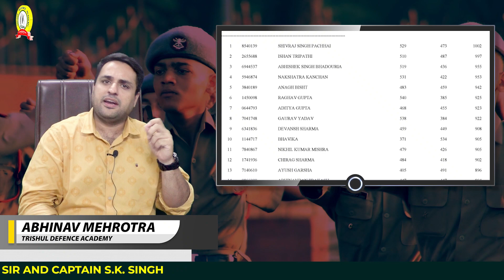NDA 1 2023 Marks Released | NDA 1 2023 Final Marks of Recommended | NDA 1 2023 Toppers Marks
Trishul Defence Academy was established by Wing Commander Anoop Mehrotra (Ex NDA/Ex GTO), who Served The Nation From 2004 to 2021 by Giving Excellent Results. The Candidates are Trained Under The Supervision of Ex-Service Men and Retired Armed Force Officers. Trishul Defence Academy has a 100% selection rate record in the PABT/Computerized Pilot Testing System (CPTS).